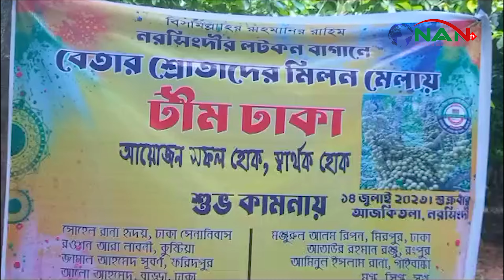নরসিংদীর লটকন রাজ্যে বেতার শ্রোতাদের মিলনমেলা ২০২৩ || NAN TV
Official Address:
76/2 Uttor Chashara, Rajdhani Apurbo Tower,